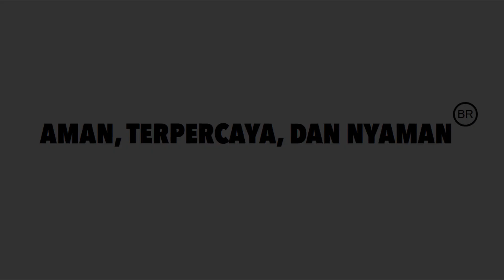Aman, Terpercaya, dan Nyaman (BR)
Ketika kita membuat atau menggunakan sebuah sistem informasi atau layanan yang menggunakan teknologi informasi ada pertanyaan tentang keamanan (security). Seberapa aman? Sesungguhnya tidak ada sebuah sistem yang aman 100%. Lantas bagaimana? Sesungguhnya yang diharapkan orang adalah sistem yang terpercaya (trusted).

Namun keamanan ini ternyata menimbulkan ketidaknyamanan. Jadi ini merupakan tarik ulur dari proses pengamanan dan kenyamanan. Ini dikaitkan dengan risiko yang mau diterima oleh semua pihak.